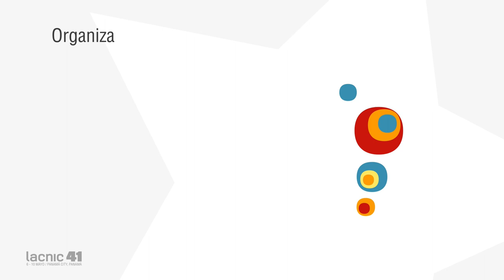FPP Microfone aberto